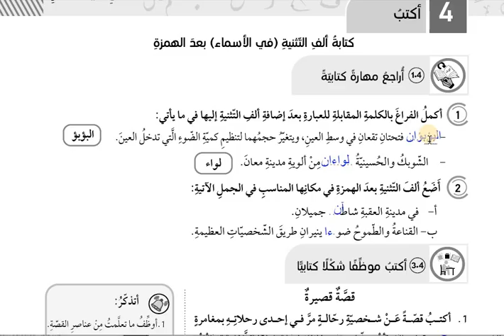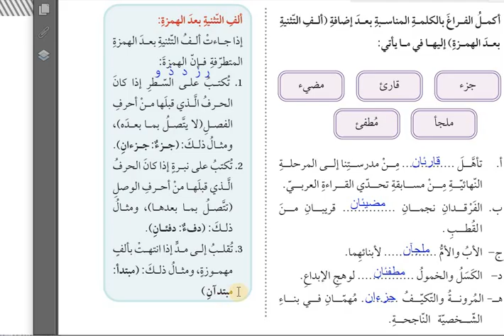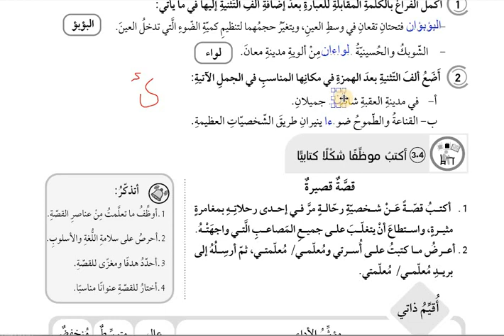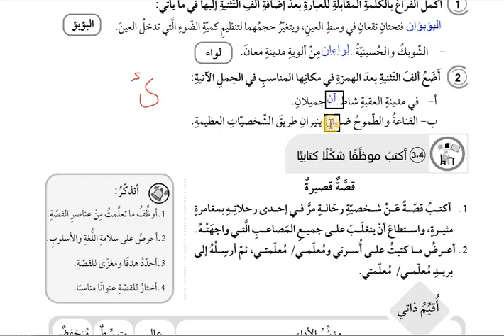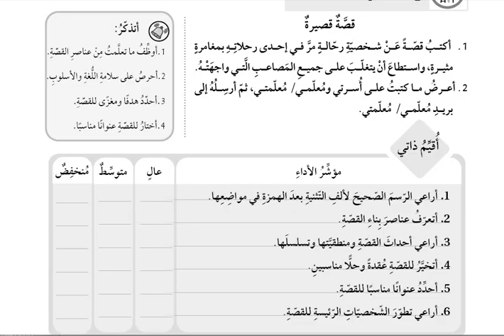كتابة الف التثنية في الاسماء بعد الهمزة وحدة 3 درس 4 عربي صف ثامن كتاب التمارين منهاج جديد